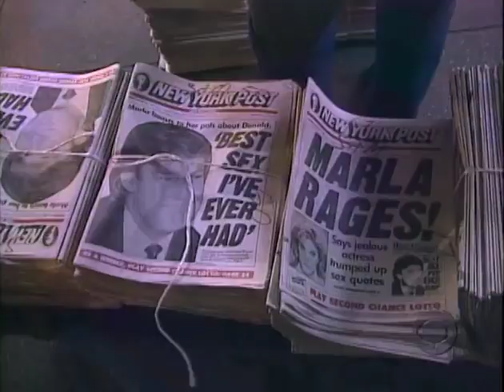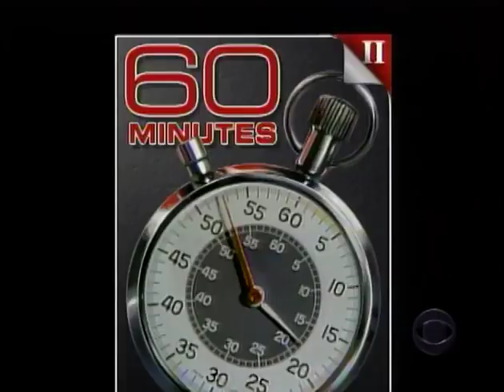Dan Rather interviews Trump and Melania - 1999